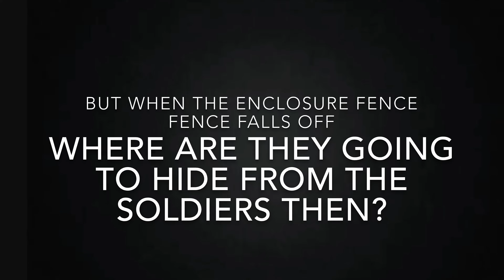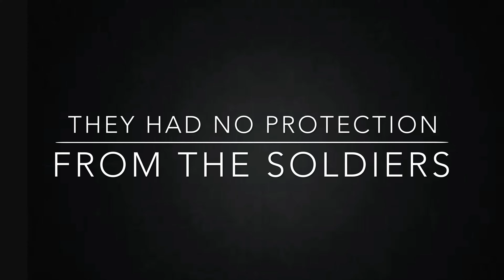Endangered by Eliot Schrefer - book trailer